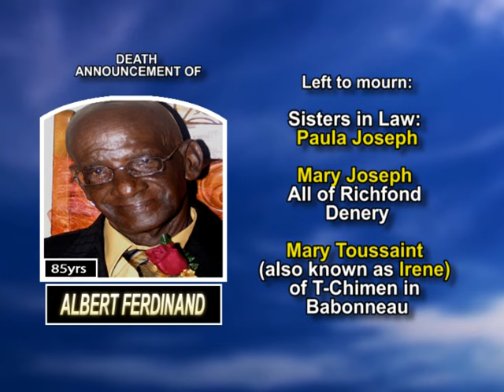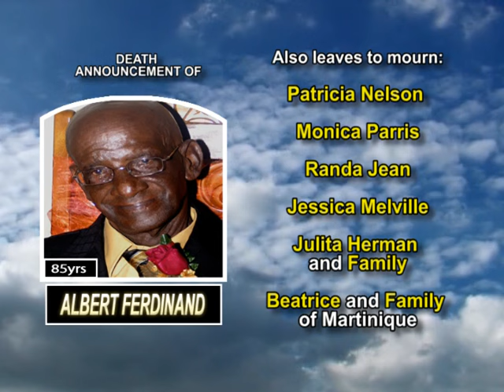Albert Ferdinand long